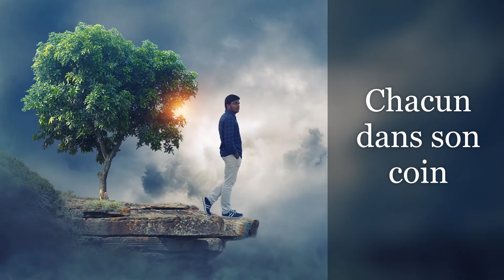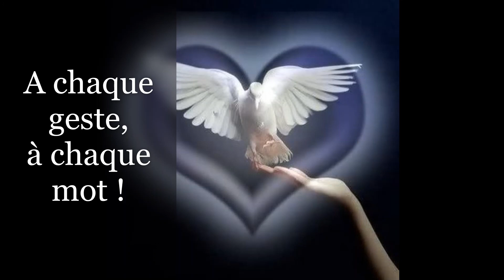Reflet Secret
Poésie écrite et mise en vidéo par Elea Laureen
Images du Net et de Pixabay Merci aux auteurs
Audio ; I WILL NEVER ABANDON YOU by Efisio Cross Merci à l'artiste et bravo ...